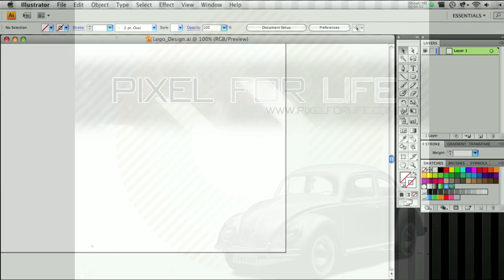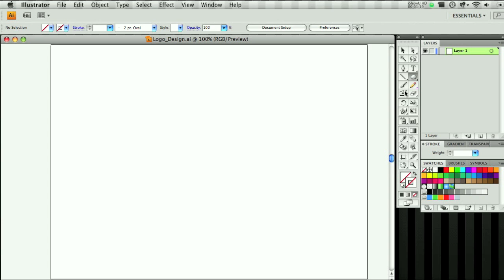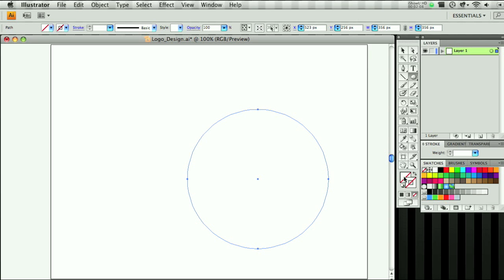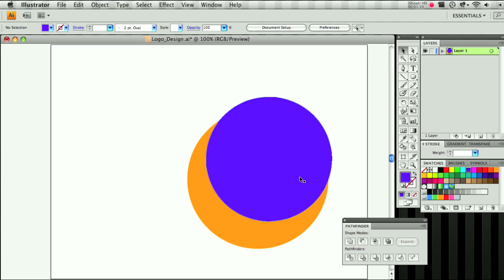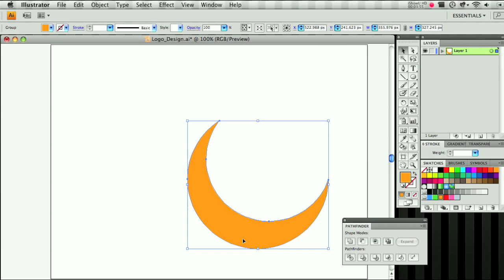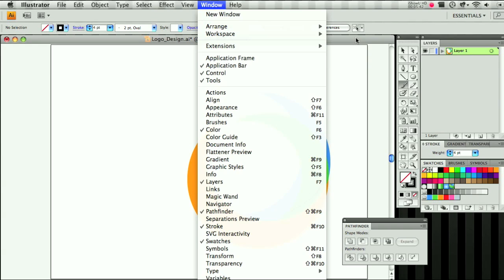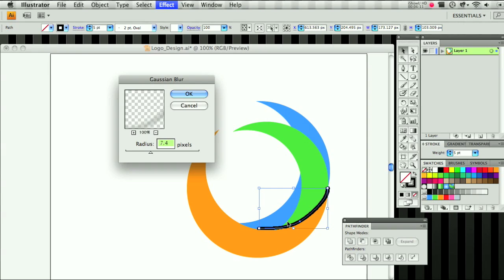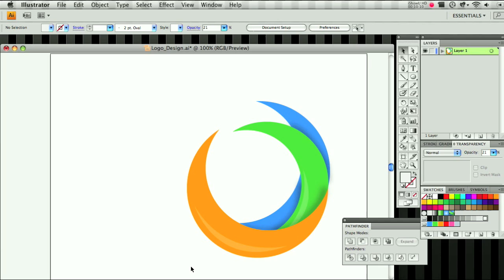Adobe Illustrator Logo Design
In this tutorial we go through the steps to create a basic logo using Adobe Illustrator.